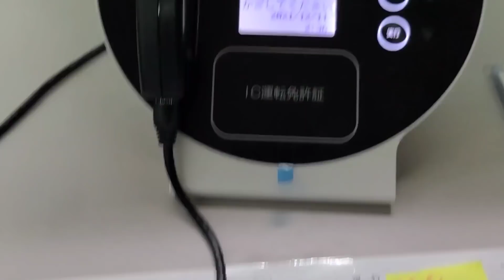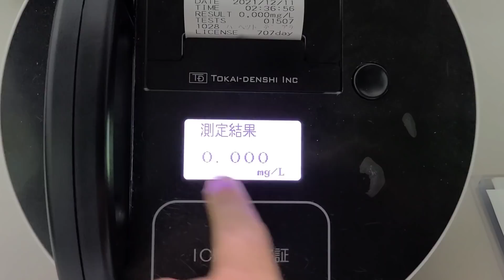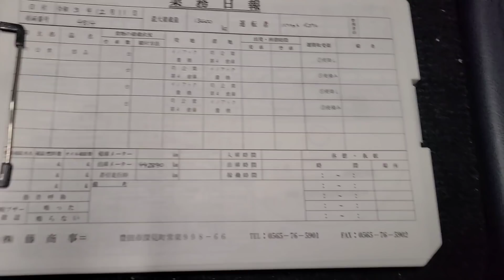Meu trabalho no Japão (Caminhão)